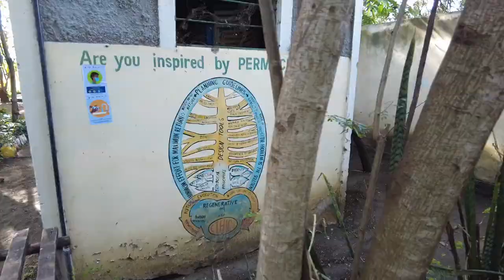Man Is Bringing Back Native Forest To His Island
A short film about Evans Odula of Rusinga Island in Lake Victoria, Kenya and his project to reforest the island. Badilisha is a Permaculture Centre and part of the Permaculture Research Institute of Australia.